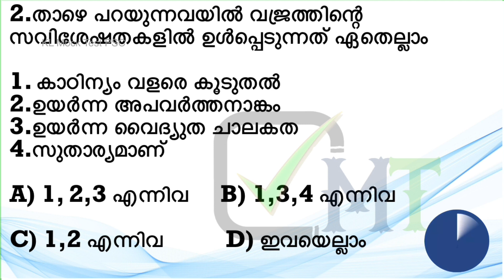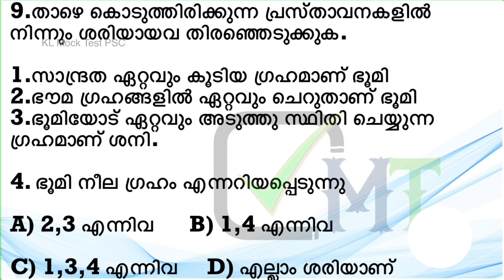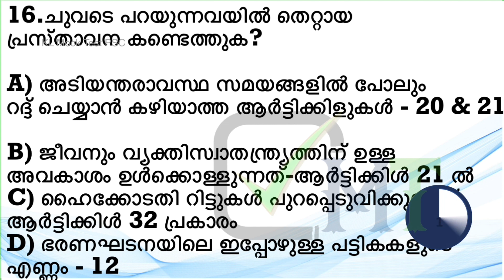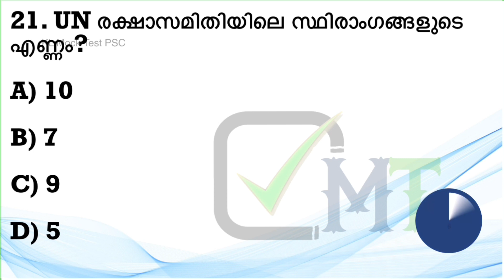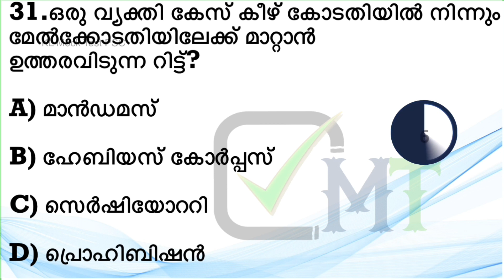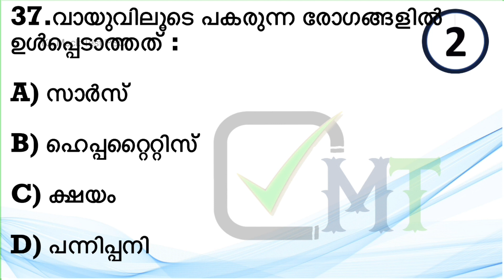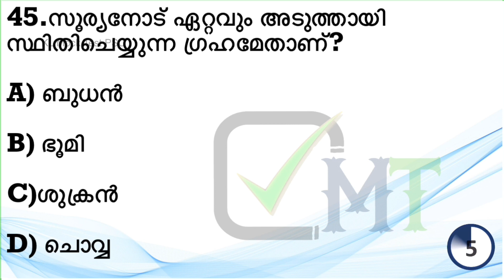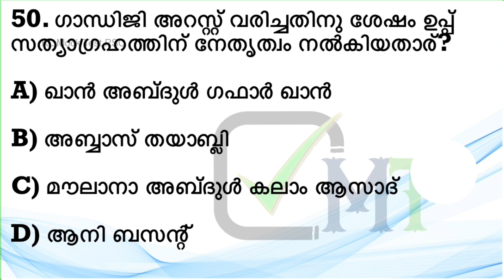UNIVERSITY LGS Syllabus based Exam | UNIVERSITY LGS Mock Test Kerala PSC | KL Mock Test PSC-6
psc
psc University LGS
psc class
psc maths
psc gk
psc prelims classes
kerala psc class
psc prelims based classes
psc syllabus
psc prelims
kerala psc
psc prelims maths class
psc prelims mock test series 2023
psc prelims confirmation
psc date
psc University lgs
psc University lgs maths class
psc preliminary class
psc University LGS preparation
psc preliminary syllabus
psc UNIVERSITY LGS mock test
psc preliminary exam syllabus
2023 kerala psc
kerala psc
psc repeated questions vfa
psc science
New pattern Village field assistant exam Qustions
psc biology human body
psc biology class heart
psc biology cell
New pattern vfa exam test
psc biology
psc chemistry
psc physics
psc physics electricity
psc kerala
Kl mock Test psc
10th level prelims
psc india
psc indian national congress
degreelevel
WOMEN POLICE OFFICER
CPO/WCPO
Civil Police Officer
Degree maths class
psc online
mock test
psc renaissance
psc geography
psc geography question and answer
kerala psc geography class
psc geography questions
psc geography syllabus
psc geography notes
psc rivers in india
psc rivers in kerala
kerala psc rivers of india
himalayan rivers psc malayalam
kerala rivers psc previous questions
indian rivers psc questions malayalam
peninsular rivers psc malayalam
 indian rivers psc previous questions
himalayan rivers psc
psc constitution malayalam
psc constitution class
psc constitution questions and answers
psc constitution mock test
psc constitutional bodiepsc constitution schedules
psc constitution amendments
psc repeated questions
kerala psc youtube channels
kerala psc youtube
kerala psc youtube malayalam
kerala psc class youtube
kerala psc online classes
kerala psc online exam demo
psc scert maths
psc scert
psc scert questions
psc scert mock test
psc scert chemistry
psc scert text
psc ncert class
psc ncert science
psc scert text book physics
psc bulletin questions
psc bulletin
current affairs
University LGS Syllabus based Exam  UNIVERSITY LGS Mock Test Kerala PSC | KL Mock Test PSC-1